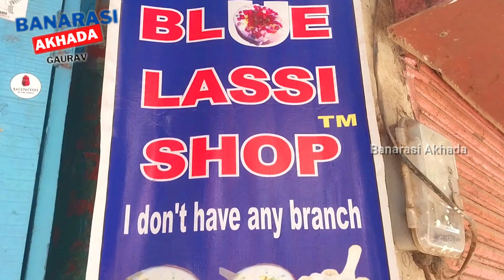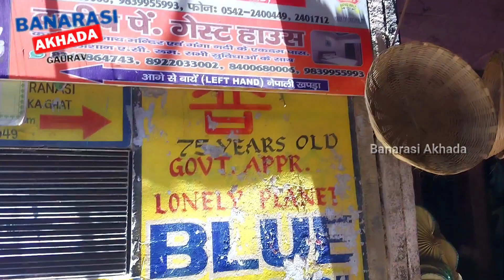food | famous Blue Lassi wala Keser Lassi & All Fruit Lassi Rs120 | mango lassi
वाराणसी मे आपको अनगिनत लस्सी की दुकाने मिल जाएगी। लगभग सभी मिठाई की दुकानों, रेस्टोरेन्ट, आदि में आपको लस्सी मिल ही जाएगी। लेकिन अगर फेमस लस्सी की बात करें तो यहां आपको ब्लू लस्सी काफी पसंद आएगी।
वाराणसी के मणिकर्णिका घाट के पास कचोडी गली चौक में काफी पुरानी दुकान है। जहां आपको 120 तरह की अलग-अलग फ्लेवर में लस्सी मिल जाएगी। यह दुकान सुबह 9 बजे से रात 9 तक हफ्ते के सातो दिन खुली रहती है। यहां हर लस्सी की अलग-अलग कीमत होती है। लेकिन यहां मिक्स फ्रूट लस्सी सबसे ज्यादा फेमस है, जिसकी कीमत 120 रूपये है।
खास बात ये है कि सात समुंदर पार से आने वाले विदेशी मेहमान भी इस स्वाद के दीवाने हैं. सुबह हो या शाम इन दुकान पर विदेशी हर वक्त आपको लस्सी का स्वाद जरूर चखते नजर आएंगे
Dosto umeed kerta hu ki aap ko ye video pasand aaya ho ga.